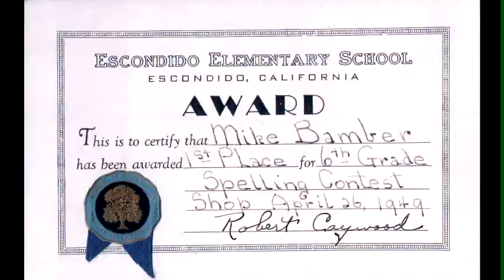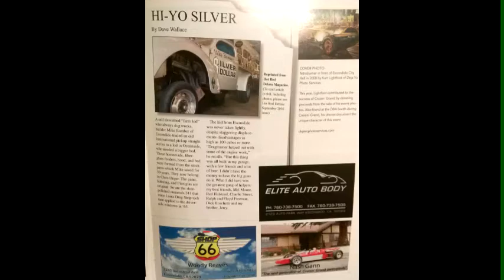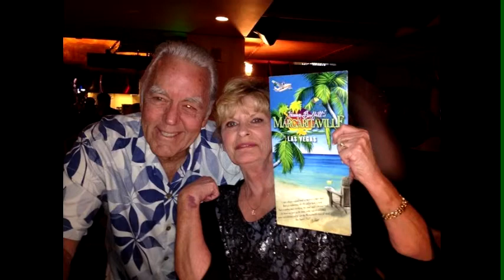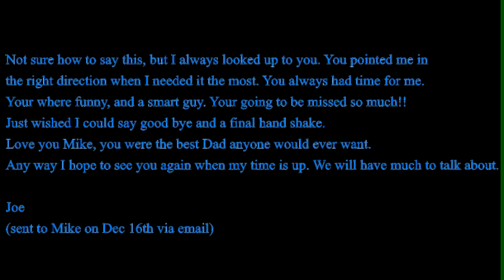Mike Bamber Tribute